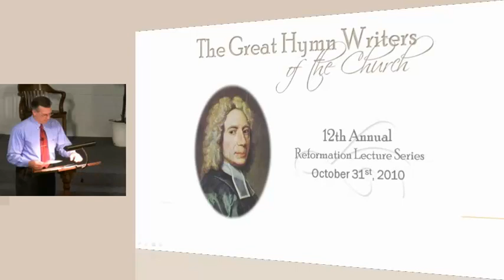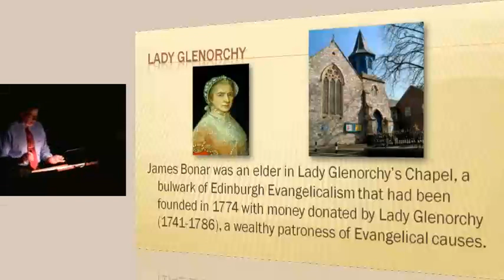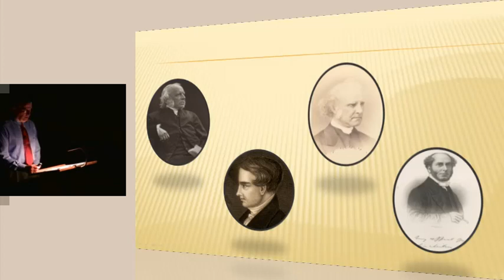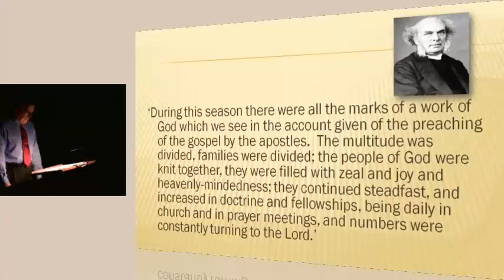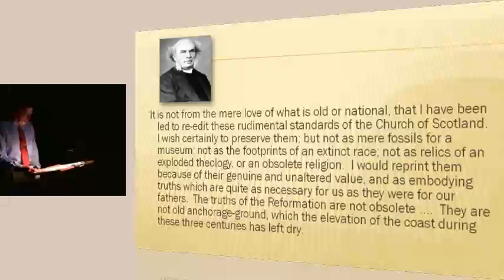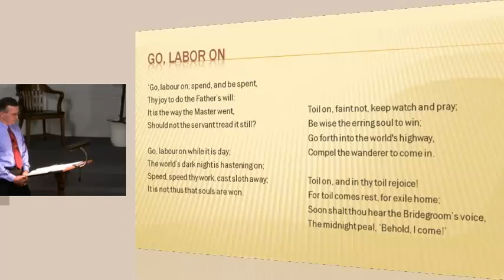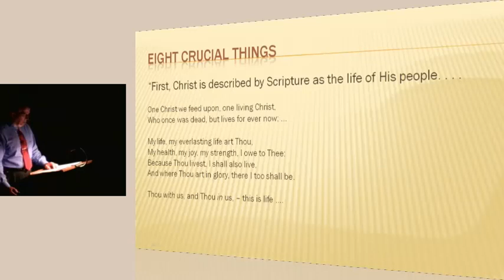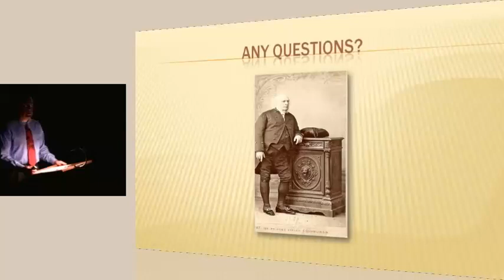101031pm - The Life and Hymns of Horatius Bonar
In our final Reformation Lecture, we study the life of Horatius Bonar and analyze some of his greatest hymns.